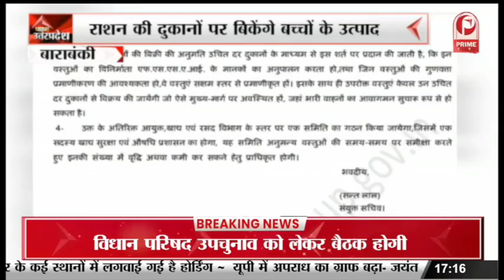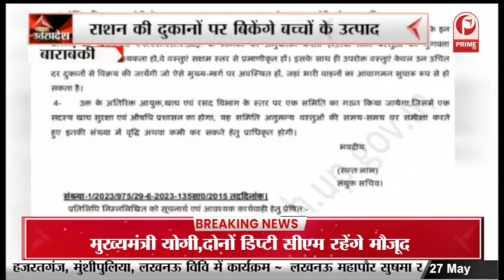Ghaziabad News: तेज बारिश के चलते 2 लोगों की मौत || Prime Tv